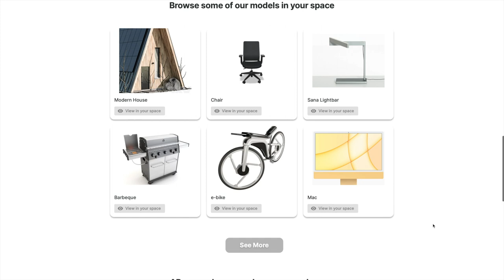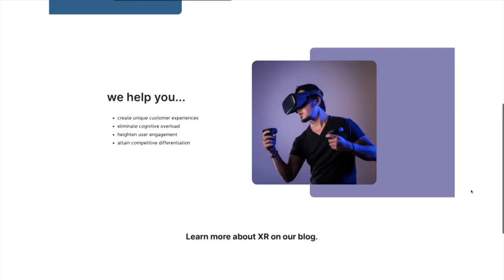Transforming Retail with Augmented Reality: Harsh and Rishabh's Journey with Actuality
In an era where online shopping is ubiquitous, managing returns and customer satisfaction remains a big challenge for retailers. This is where Actuality, the innovative augmented reality (AR) platform steps in. Co-founders Harsh Pujara and Rishabh Gupta are on a mission to revolutionize how businesses visualize products and solve critical challenges through augmented reality (AR).